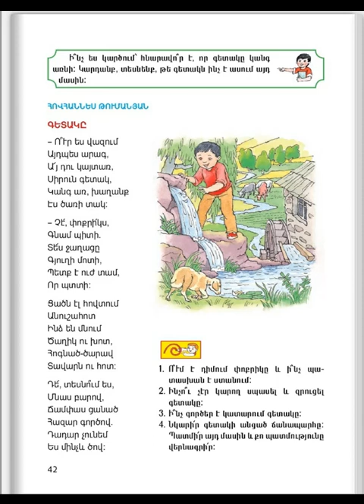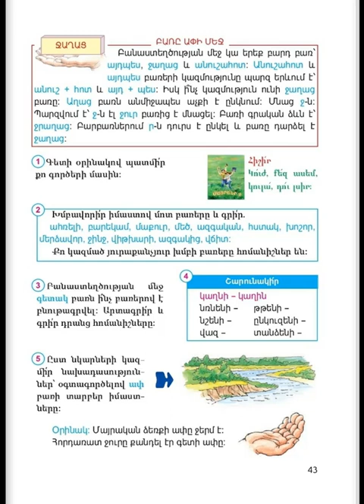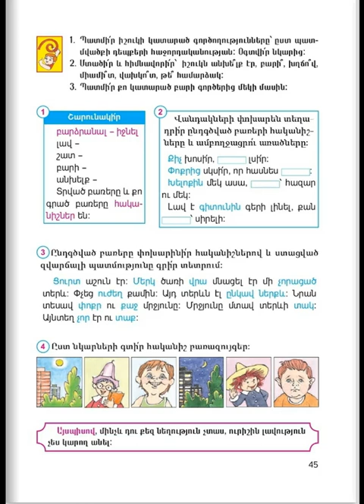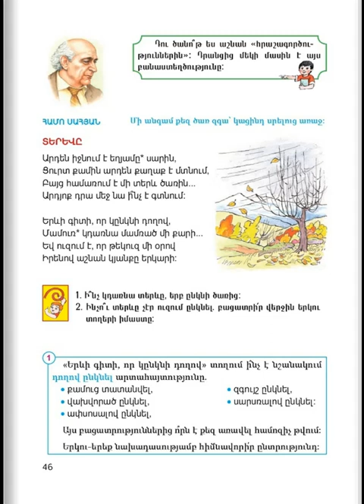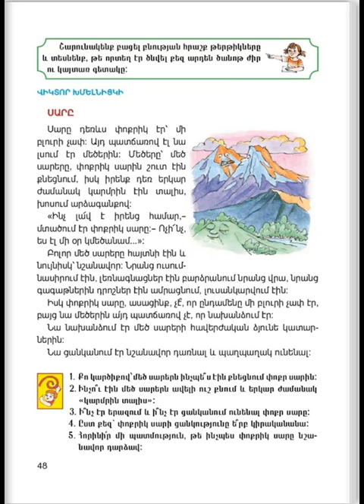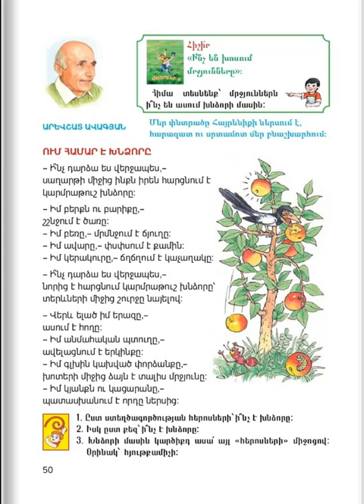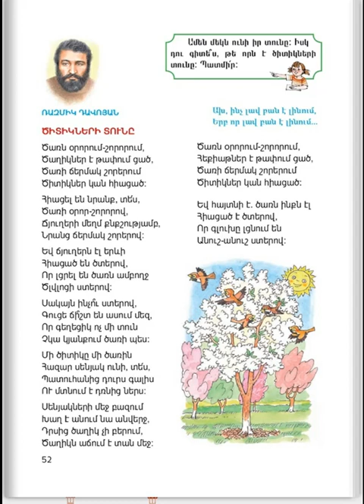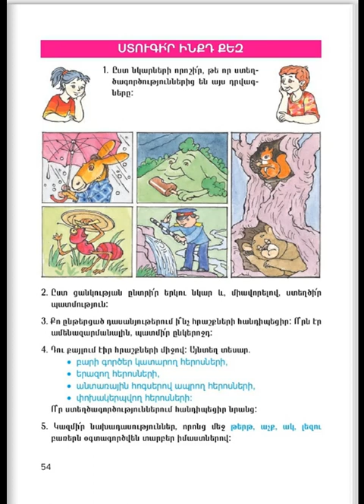Tnayin ashxatanq, Mayreni 3, Das 2, Mas 2